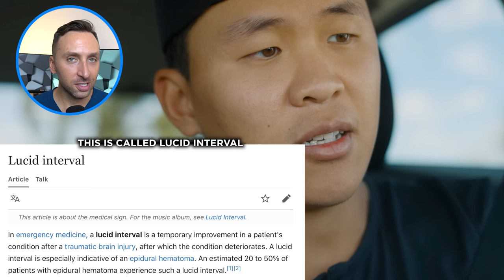Good Good Luke Kwon's Brain Injury Explained - Doctor Reacts to Golf Accident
One of @GoodGood newest members and pro golfer, @LukeKwonGolf had a very serious brain injury recently and also just put out a video describing what happened.  I thought it would be good to talk about his injury and use it as an opportunity to educate you all on the details of this type of injury seeing as I actually see this injury pretty frequently in the younger population.  Let me know what you think.